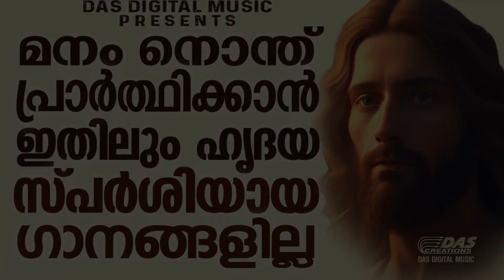കഠിനദുഃഖങ്ങളിലൂടെ കടന്നുപോകുമ്പോൾ ഈ അത്ഭുതഗാനങ്ങൾ കേൾക്കു വളരെയധികം ആശ്വാസം ലഭിക്കും!!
★ CHRISTIAN SUPERHITS ONLY★ ★TOP 10★